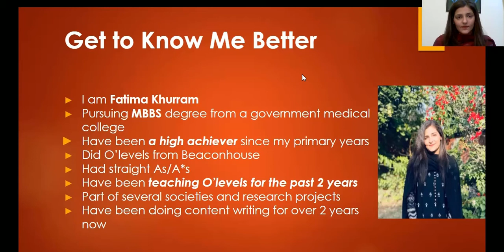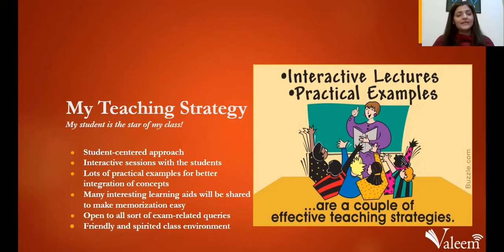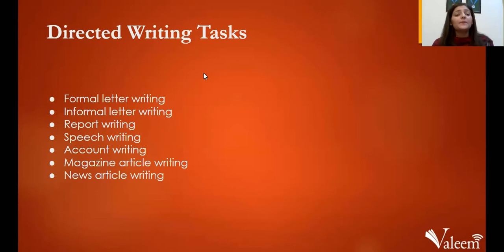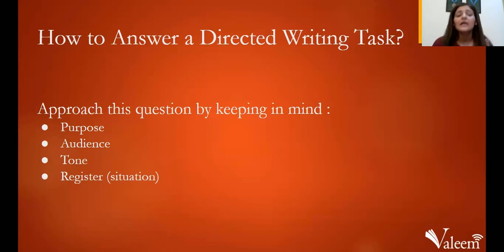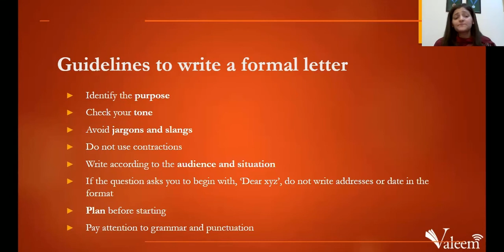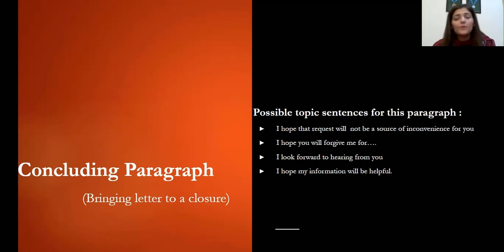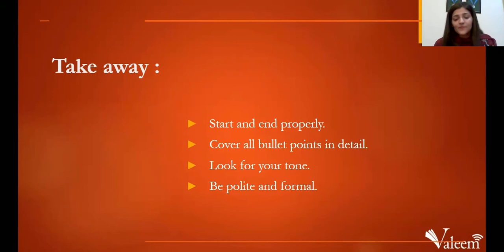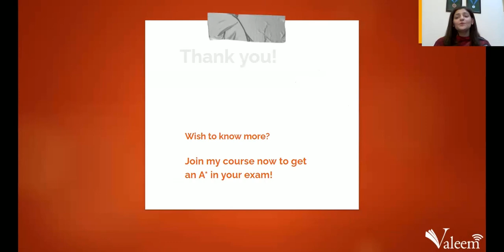IGCSE & O Levels English (1123) | Directed Writing Formats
This video is extremely important for IGCSE & O level students appearing in English language topic (1123). The video covers the directed writing part 1 in detail and past papers practice.

About the tutor:
Miss Fatima Khurrum is pursuing her MBBS degree from a Government Medical College. She is a distinction holder and has been a high achiever since her primary years. Currently, she is an active member of several NGOs and research projects. She has been teaching and writing for over two years now. She secured 6A*s and 3As in her O levels, with A*s in almost all the subjects she is offering at Valeem.